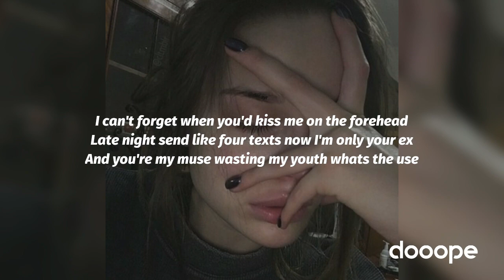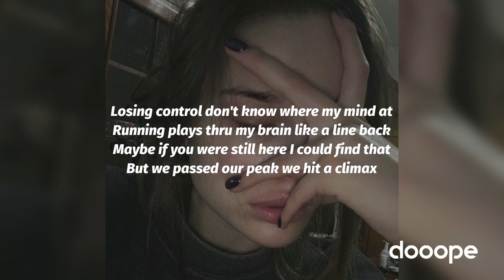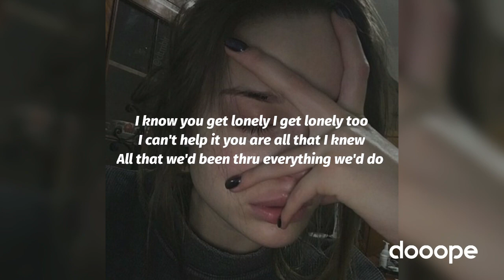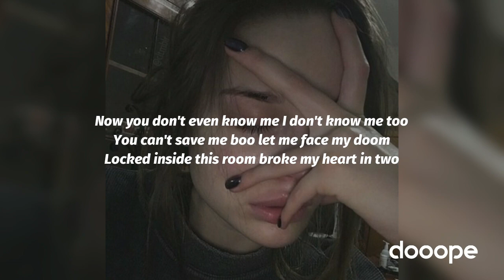James Colt - Lonely (Lyrics)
xx